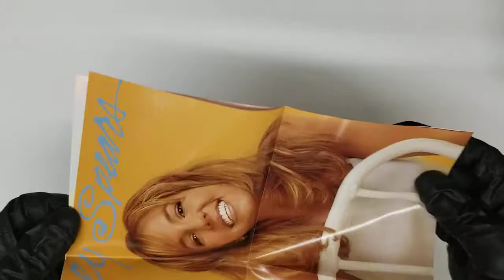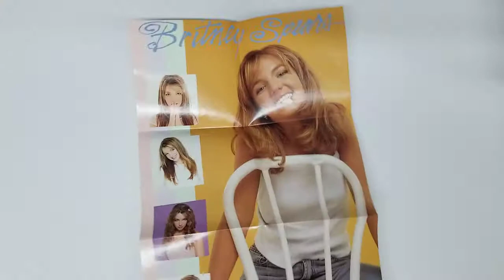Britney Spears Britney Spears COVER CD Artwork HD UNBOXING lyrics Booklet Livret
Britney Spears
 Britney Spears
UNBOXING COVER Pochette Artwork 4K HD UNBOXING DVD CD lyrics Booklet Livret